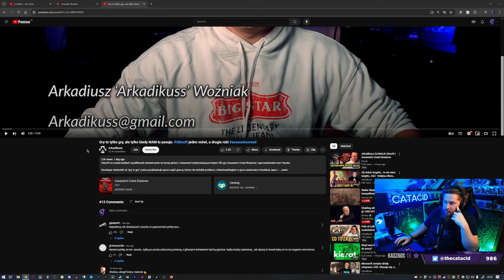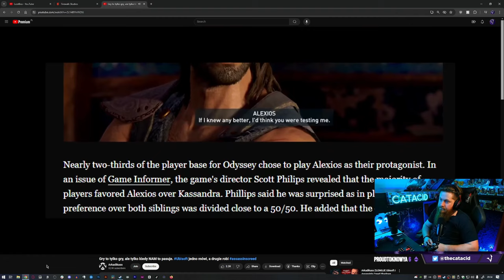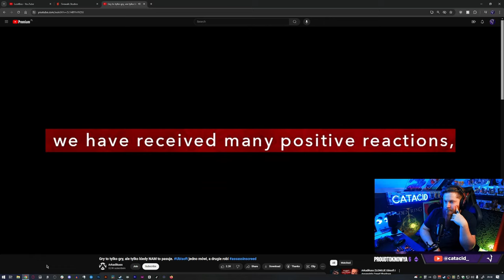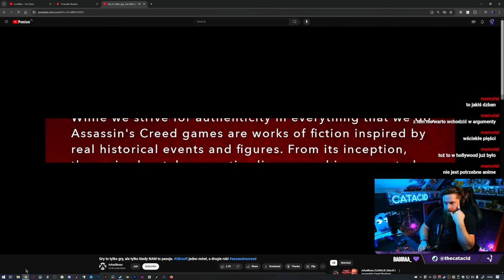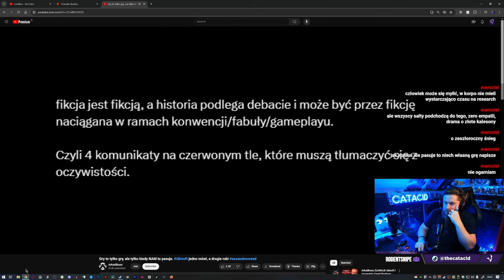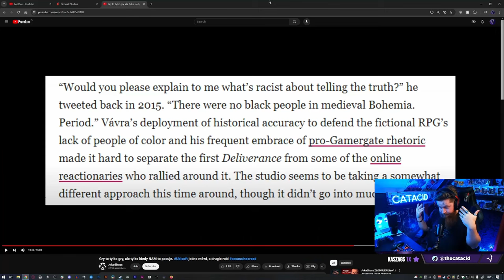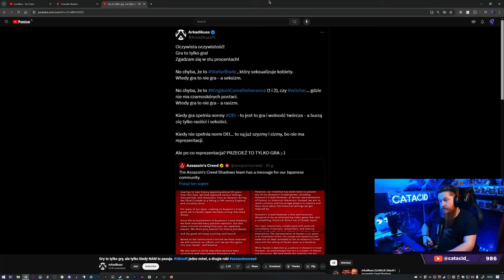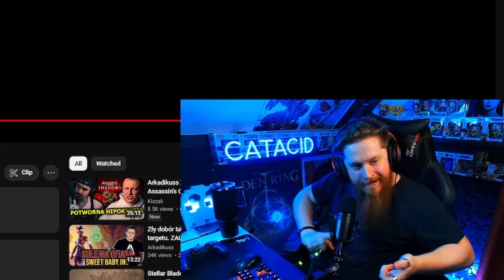O czym ta burza z ubisoft i assassinscreed shadows? | uber gamer